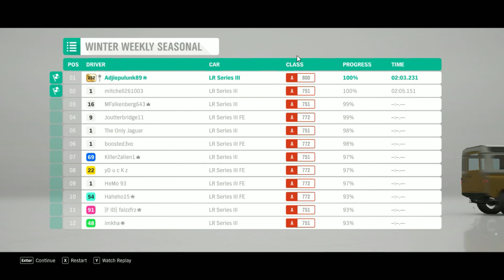OFFROAD DI SALJU PAKE LAND ROVER SERIES III | FORZA HORIZON 4 INDONESIA